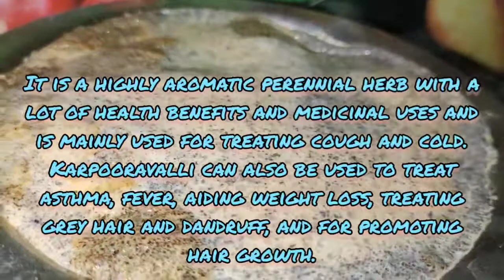கற்பூரவள்ளி மசாலா டீ//ஓமவல்லி மசாலா டீ//Maxican Mint tea(without taste changing) for cold and cough